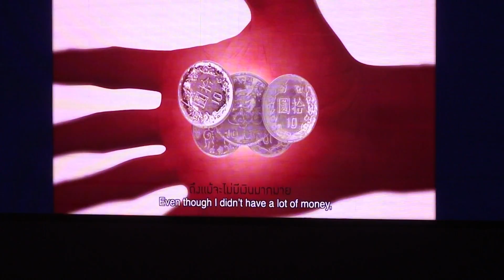หนัง 3D บอสวิชัย ผู้อยู่ในความรักและความทรงจำของทุกๆคน